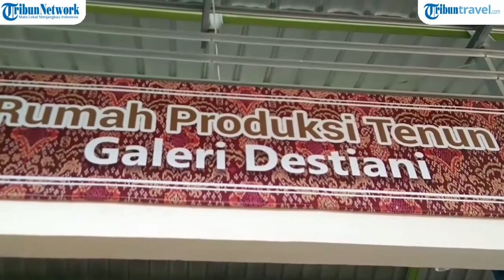Kain Tenun Cual, Miliki Motif Khas hingga Makna Filosofis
TRIBUN-VIDEO.COM - Setiap daerah memiliki berbagai macam kain yang menjadi kebudayaan dan ciri khas masing-masing.

Di Provinsi Bangka Belitung misalnya, terdapat kain tradisional yang disebut kain tenun cual yang kaya akan motif dan makna filosofis.

Sehingga banyak orang yang ingin melestarikan kain khas Bangka Belitung ini agar tidak punah karena perkembangan zaman, seperti halnya dengan Nina Sarjulianto, yang memilih untuk melestarikan kain tenun ini. (*)